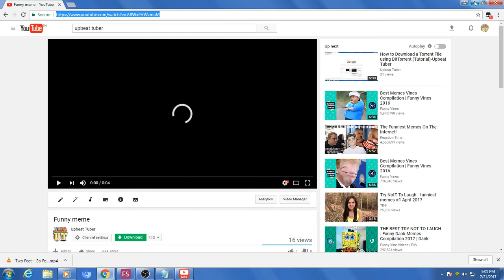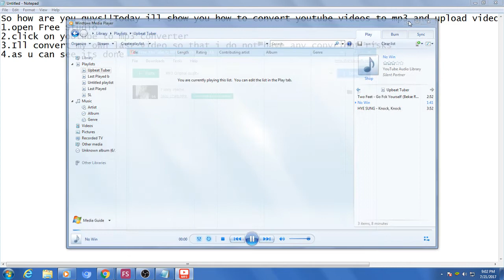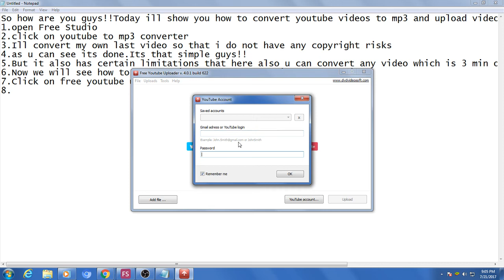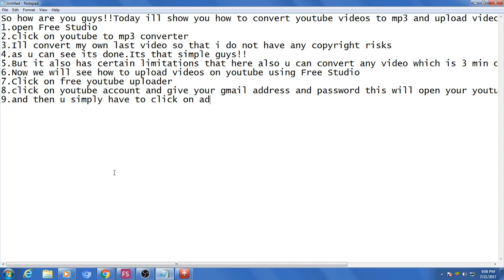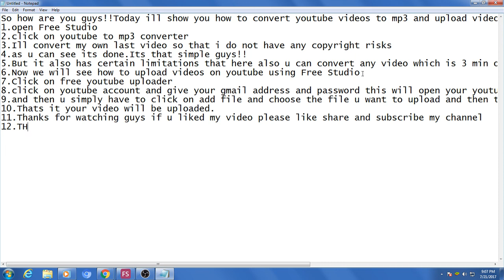Convert YouTube videos to Mp3 using Free Studio(Tutorial)-Upbeat Tuber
hey! I am back with a new video..here ill show u how to convert your videos to Mp3 using Free Studio!!